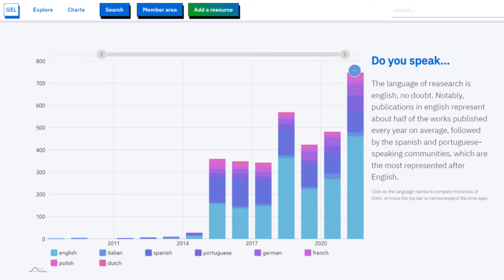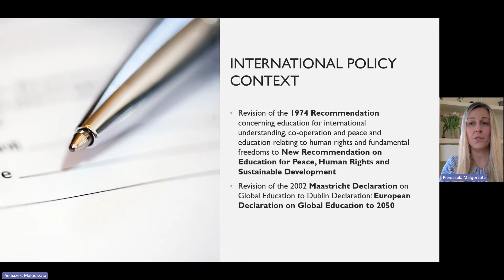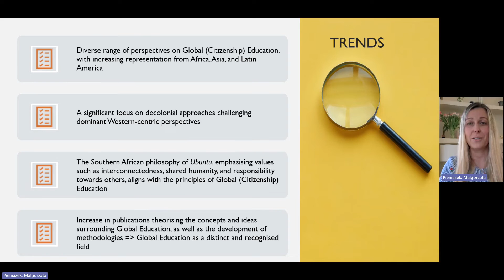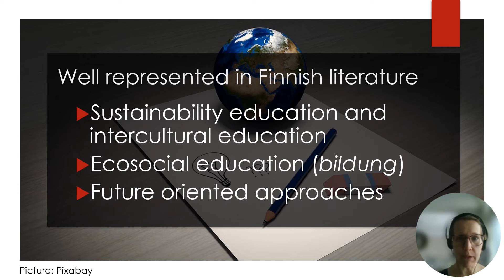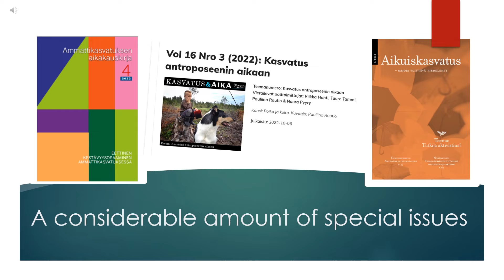Global Education Digest 2023: Contributor reflections and new trends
Academic Network on Global Education & Learning project lead Massimiliano Tarozzi introduces the 2023 edition of the Global Education Digest - a project that aims to trace, collate, and make available academic and research materials relevant to the field of global education.

This video looks at the different teams who collaborated on the project, illuminating differences, as well as similarities, and examining global trends in this important research area.

GEL DATABASE
This year the published report contains data summaries, discussion, and analysis of the project research - the identified publications / bibliographies are now listed in the new GEL Database (Global Education and Learning), an open-access research platform hosted by the University of Bologna.

SCOPE
If you are interested in Global Citizenship Education, Development Education, Human Rights Education, Education for Sustainability, Education for Peace / Conflict Prevention and Intercultural Education, then you will find relevant material included.

Expanding on the multilingual nature of the last edition, the 2023 edition covers material that has been published recently in English, Finnish, French, German, Italian, Polish, Portuguese, Slovak, and Spanish.

CONTRIBUTORS
Coordinated by Giorgia Bertolini and Kester Muller under the scientific supervision of Massimiliano Tarozzi and Fran Hunt.

ENGLISH: Frances Hunt & Anielka Pieniążek Malgorzata (IOE, UCL’s Faculty of Education & Society), Giannis S. Efthymiou (Brunel University London)

FINNISH/ SUOMI: Vihtori Kylänpää (Non-Military Service Centre in Finland), Meri Häärä (Tampere University), Riikka Suhonen (University of Helsinki), Selja Koponen (University of Helsinki)

FRENCH / FRANÇAIS: Cécile Giraud (ENABEL), Agathe Gillet (Università di Modena e Reggio Emilia), Lise Trégloze (Université Rennes 2)

GERMAN / DEUTSCH: Susanne Timm, Annette Scheunpflug (University of Bamberg)

ITALIANO/ITALIAN: Giorgia Bertolini, Luca Vittori, Carla Inguaggiato (University of Bologna), Stefania Moser, Giulia Filippi (University of Bolzano), Laura Landi (University of Modena and Reggio Emilia)

PORTUGUESE / PORTUGUÊS: PORTUGAL: La Salete Coelho (Universidade do Porto, Instituto Politécnico de Viana do Castelo), Francisco Parrança da Silva (Universidade de Aveiro), Mónica Lourenço (Universidade de Coimbra), Andreia Reis (Universidade de Lisboa), Dalila Pinto Coelho (Universidade do Porto), Joana Costa (Sinergias ED).  BRASIL: Silvia Elisabeth Moraes (Universidade Federal do Ceará), Josefina Moraes Arraut (Universidade Federal de Campina Grande), Caio Araújo (Universidade Federal do Ceará)

POLISH / POLSKI: Magdalena Kuleta-Hulboj & Dobrawa Aleksiak (Warsaw University)

SLOVAK / SLOVENSKÝ JAZYK: Kristína Rankovová, Mária Hodorovská (Comenius University in Bratislava)

SPANISH / ESPAÑOL: Adelina Calvo Salvador, Carlos Rodríguez Hoyos, Noemí Sainz de la Maza Ortiz,  (University of Cantabria), Silvia Espinal Meza (University of Bristol), Diego Posada (University of Padova)